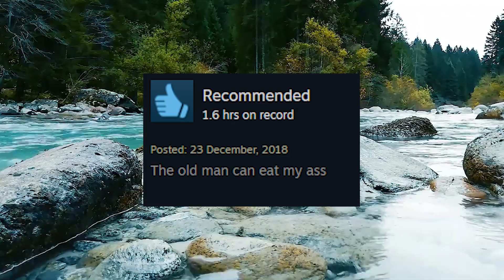Furi, the soundtrack that is also sometimes a game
Music partly by your best friend jippy, and from the game furi (i should make a review of that game, what a great idea)